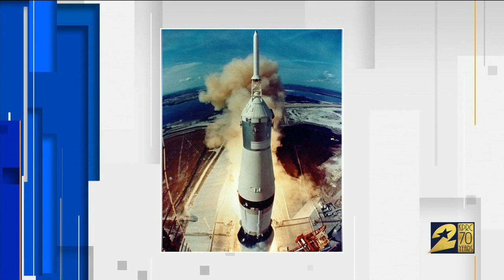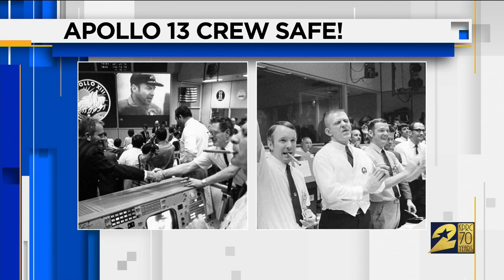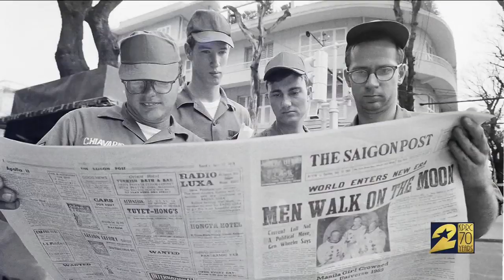Houston Newsmakers: Mission to the moon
Khambrel Marshall talks with former NASA Flight Director Gene Kranz.